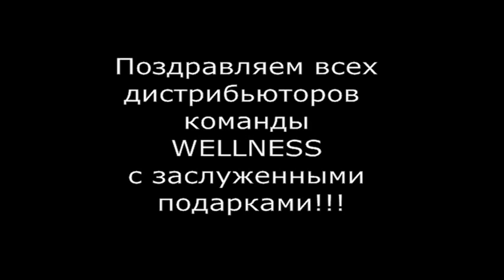Планшет заслуженно выиграл Гор.